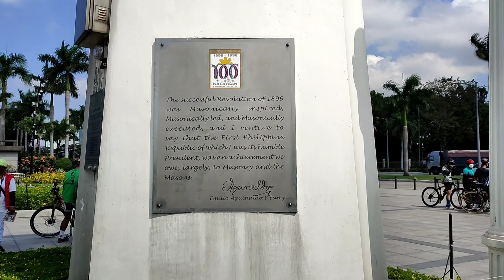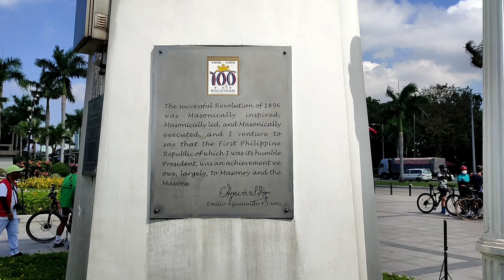GALA SA MANILA | EPIC FAIL! SARADO PALA ANG RIZAL PARK (LUNETA)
Hindi namin na research na may oras n pala ang Rizal park. From 5am to 9am sa umaga at 4pm naman sa hapon. Dumaan na lang kami sa ibang mga tourist spots katulad ng Liwasang Bonifacio, Manila Hotel, National Museum of fine arts.